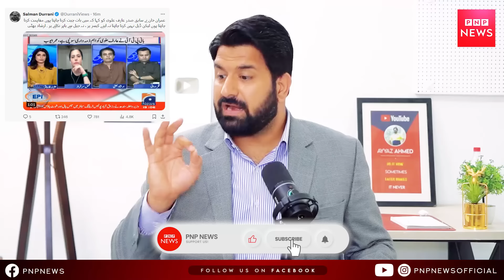بات خط سے ویڈیو پر آ گئی ! ایک جج کھل کے بول پڑا ! عمران خان نے عارف علوی کو بہت اہم پیغام پہنچا دیا